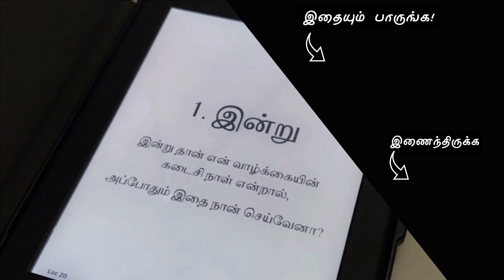Steelheart | Firefight | Calamity | Brandon Sanderson | Young Adult Science Fiction Book review